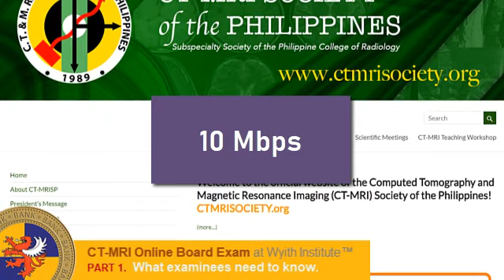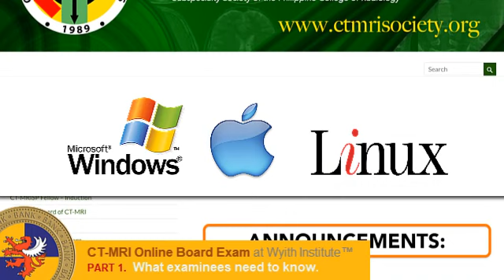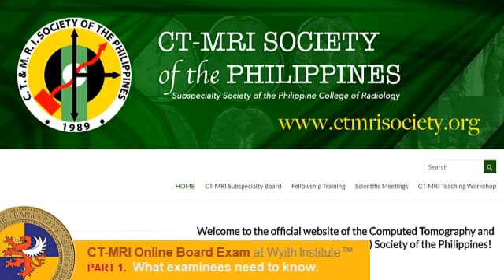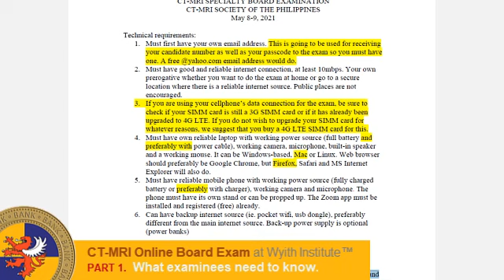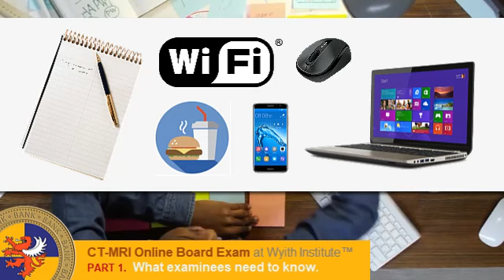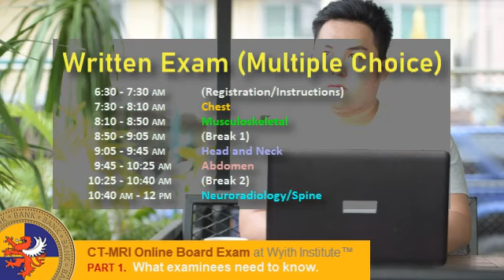Preparing for the CT-MRI 2021 Online Board Exam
CT-MRI Society of the Philippines Online Board Exam hosted by Wyith Institute(tm)